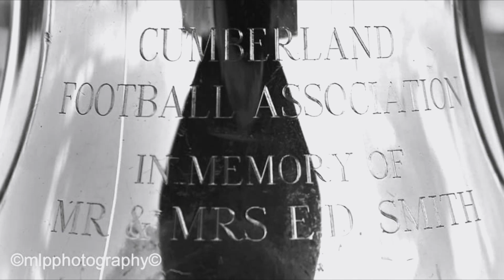Cumberland FA U18 County Cup Final 2024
🎥 | Memories of the Cumberland FA Under 18 County Cup Final - a 5 goal thriller captured ysinf Cumberland FA’s Veo Camera

Workington Juniors U17 Whites 2️⃣
Whitehaven AFC U18 3️⃣

👏 Thanks to our hosts Penrith AFC
🎥 Veo Camera
📸 MLP Photography